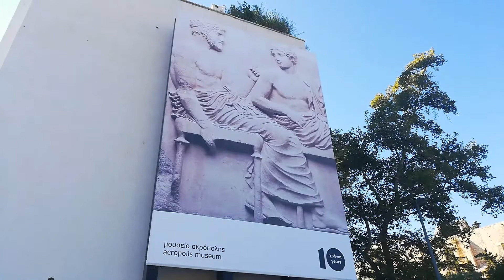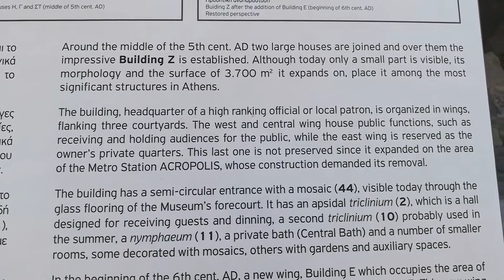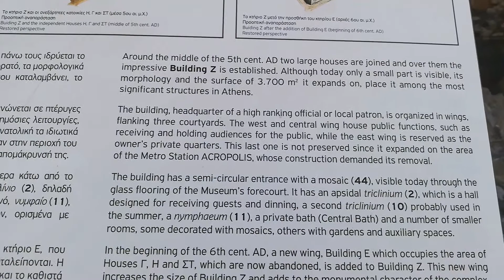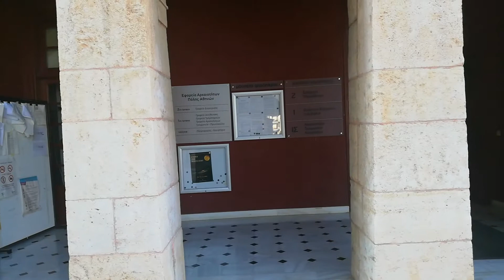OUTSIDE THE ACROPOLIS MUSEUM/ATHENS GREECE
Total area of 25,000 square meters,exhibition space of over 14,000square meters